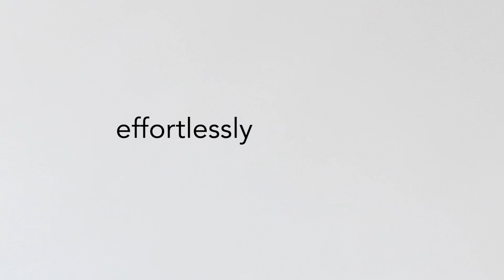A Salon Blowout at Home with the StyleDryer Pro from Calista Tools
Calista’s StyleDryer Pro Custom Blowout lets you achieve a customizable salon blowout at home with the Oval Brush and Styling Brush attachments. This one-step tool cuts down your styling time and decreases frizz while adding shine and volume to any desired blowout. The unique shape of the Oval Brush attachment with subtly curved edges delivers increased body and is perfect for flipping ends of hair inward or outward, while the larger surface area can accommodate more hair. Effortlessly volumize, lift, smooth, and polish with the Styling Brush or Oval Brush attachment.

Choice of three sizes. Short set comes with a Styling Brush attachment and a 1.00" Oval Brush attachment. Medium set comes with a Styling Brush attachment and a 2.00" Oval Brush attachment. Long set comes with a Styling Brush attachment and a 2.75" Oval Brush attachment.